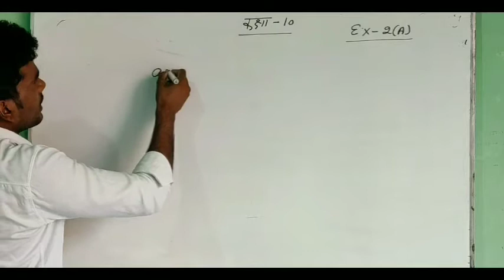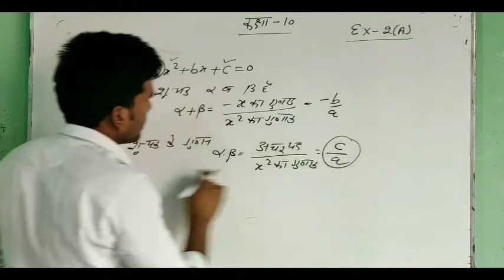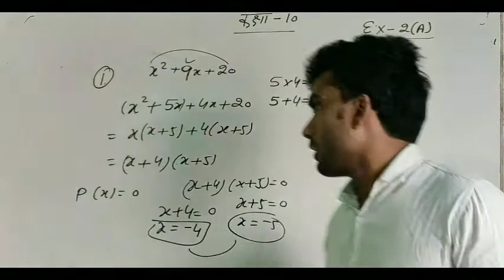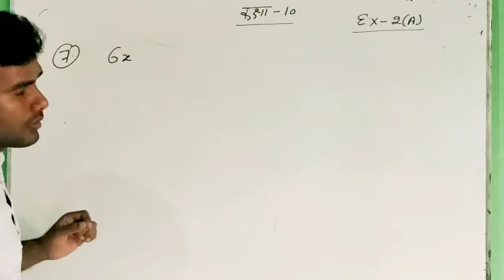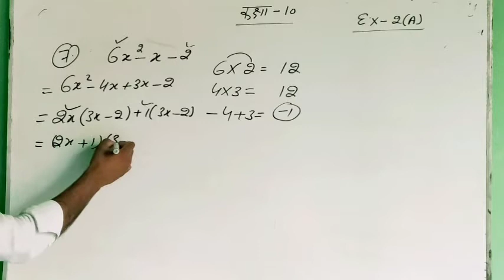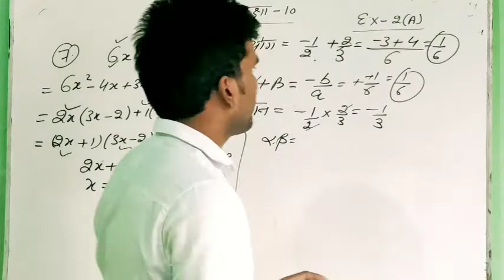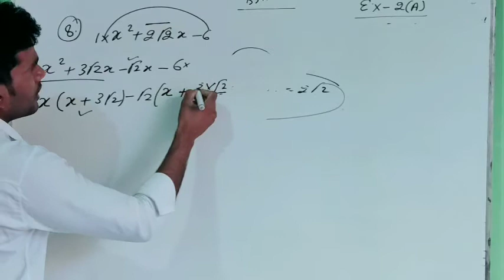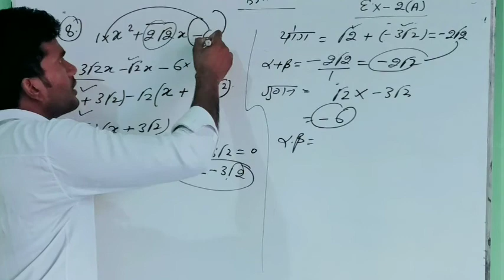class -10th | maths ex -2(A)